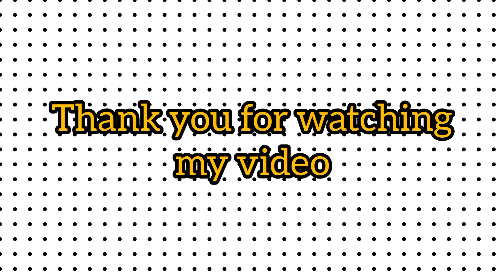Chakka Appam#Steamed Jackfruit cake with rice flour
Chakka appam /Steamed jackfruit rice cake wrapped in Banana leaves, is a delicious south Indian traditional steamed rice cake made with ripe jack fruit and jaggery( raw sugar) and rice.
Ingredients:

20 Jack fruit you will get 1 ¼ cup jack fruit puree
1 cup Jaggery Raw Indian sugar
2 cup roasted rice flour
½ cup water
½ cup coconut sliced(cut into small pieces)
5 cardamom pods seeded
Ghee/coconutoil for brushing banana leaves

In blender puree the jack fruit and set aside.
In a small bowl add jaggery and ¼ cup water until it melted completely.
Then strain for impurities.
Bring back to heat and add the jackfruit puree and cook until it thickened about 35-40 minutes.
To this a roasted rice powder and coconut and cardamom powder.
Mix everything into dough.
Cut banana leaf into small squares, and slightly wilt them in open flame, that way it will be easy pliable.
Then brush the banana leaves with ghee
and place small round dough in the center
and spread it into in ½ inch circle.
Fold it into two then fold once again to form a wrap.
Place it in a steamer and cook for 15-20minutes
or until banana leafs color changes.
Once it is cool enough to touch remove the wrapper and enjoy with hot tea.